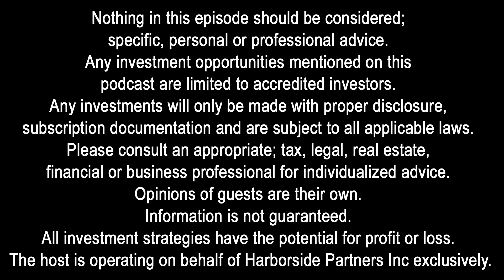GI48: Lowering Your Taxes by Utilizing Cost Segregation with Yonah Weiss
Yonah is a powerhouse with property owners' tax savings. As Business Director at Madison SPECS, a national Cost Segregation leader, he has assisted clients in saving tens of millions of dollars on taxes through cost segregation. He has a background in teaching and a passion for real estate and helping others. He’s also a real estate investor and host of the new podcast Weiss Advice.

Connect with the Global Investors Show, Charles Carillo and Harborside Partners:
◾ Setup a FREE 30 Minute Strategy Call with Charles: